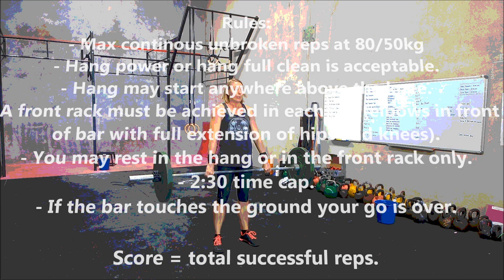Clash on the Coast 2014: Event - Hang Clean